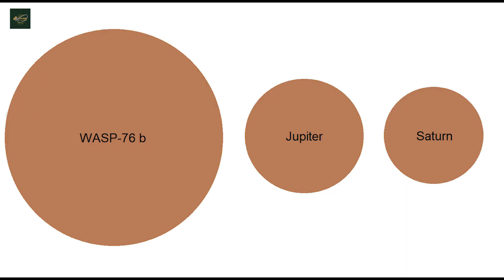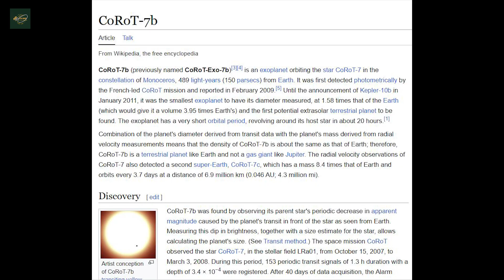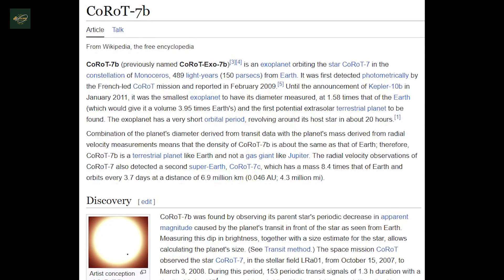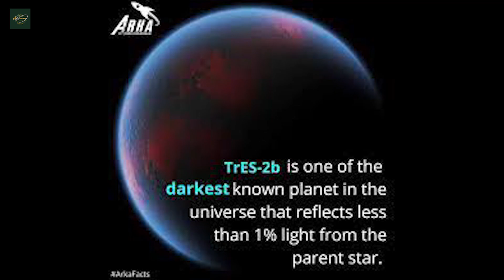দূর মহাকাশে আবিষ্কৃত ভয়ানক কিছু গ্রহ | Some Terrible Planets Discovered in Far Space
Some Terrible Planets Discovered in Far Space
দূর মহাকাশে আবিষ্কৃত ভয়ানক কিছু গ্রহ
space information videos
space videos

s